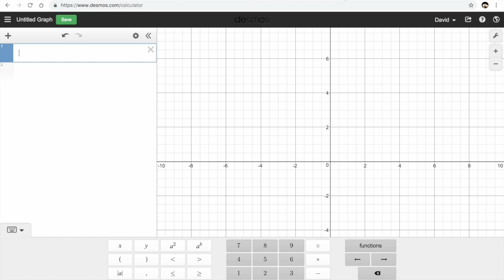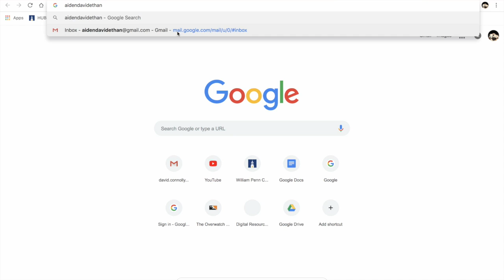Gold Doomfist 2373 Analysis of my competitive play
In this video I analyze my competitive play with Doomfist and Widowmaker